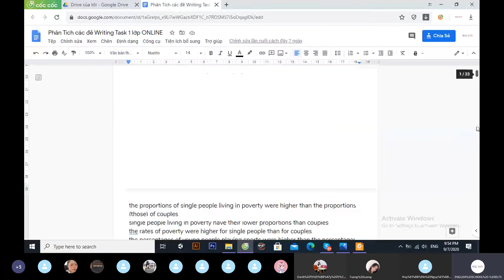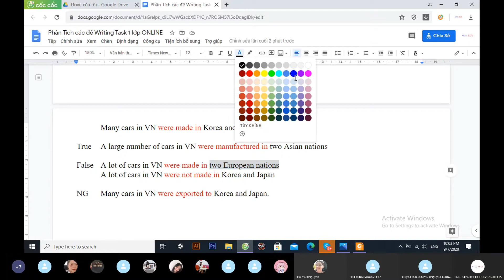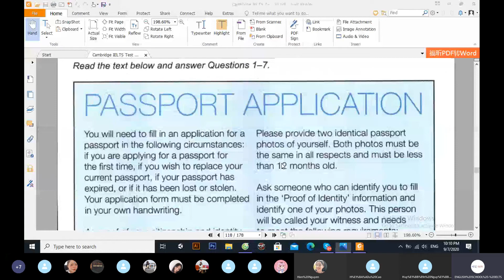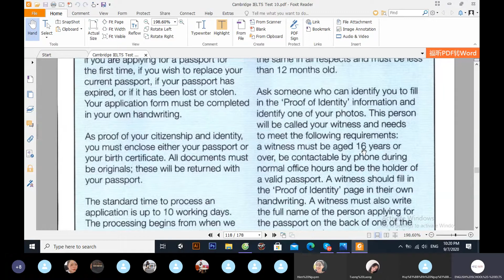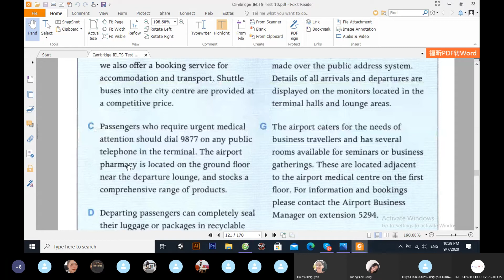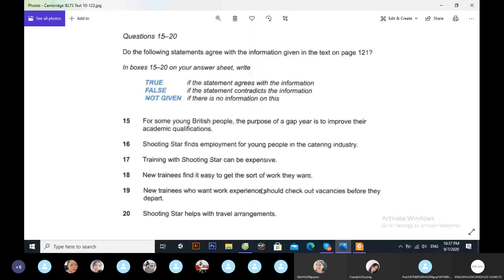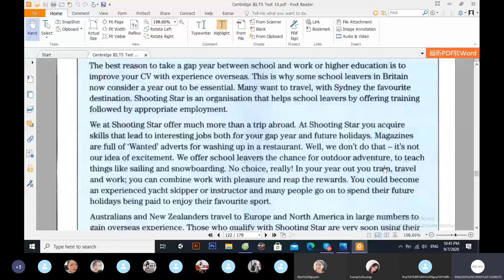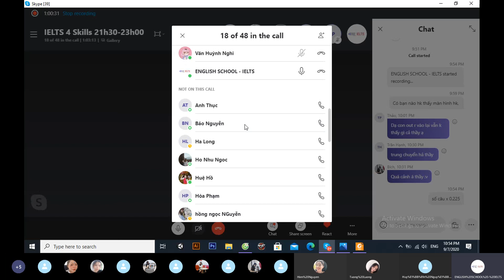T2 07.09.20 - Reading - Cambridge 10 Test B Passage 1 2